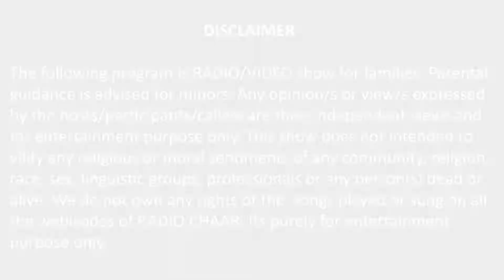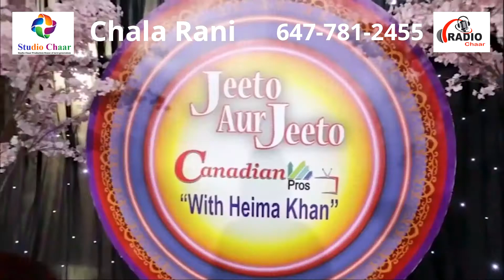RADIO CHAAR PRESENTS PROF. BOTTLEE